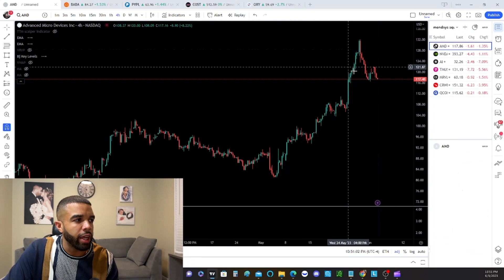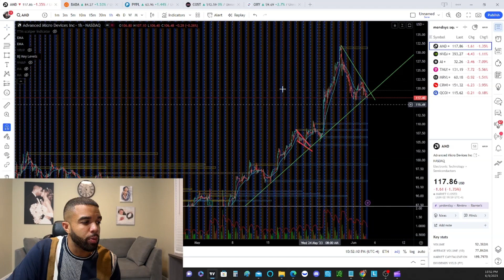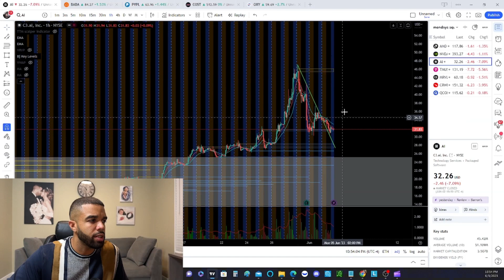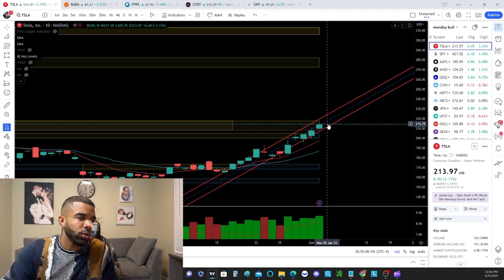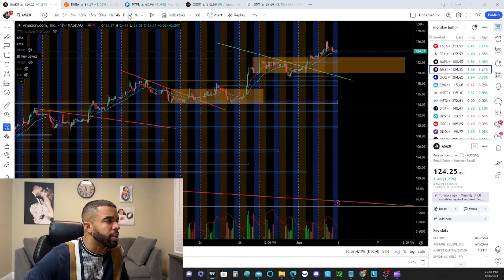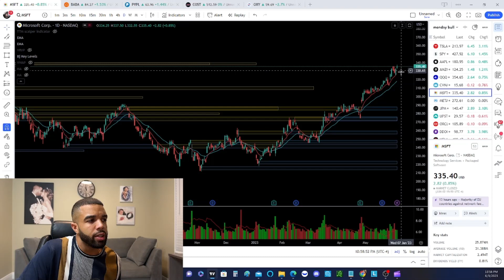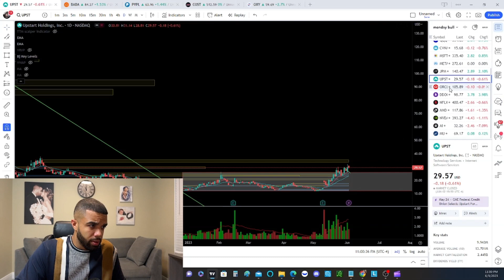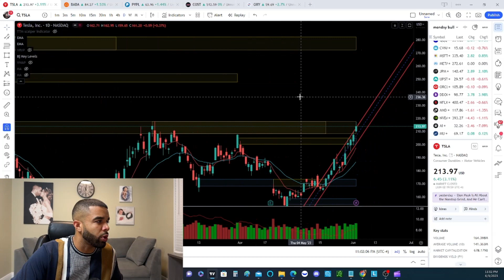Psychology and mental attitude of trading episode 39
Trading Book Entries and exits

Free ZOOM call and let's talk about your trading struggles.